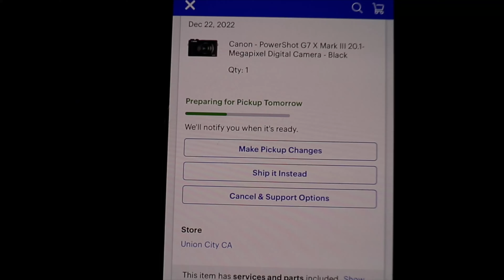weekly vlog: getting out of a mental slump + filming + taco tuesday + wax appointment, etc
weekly vlog: getting out of a mental slump + filming + taco tuesday + wax appointment, etc (vlogmas day 24)

FAQS:
Nationality: African, from the muthaland 🇸🇱
Age: 24
Camera: Canon EOS Rebel T7i
Editor: Imovie / Cute Cut Pro
Height: 5’4
Birthday: April 28, 1998